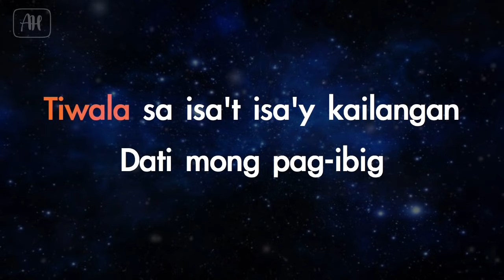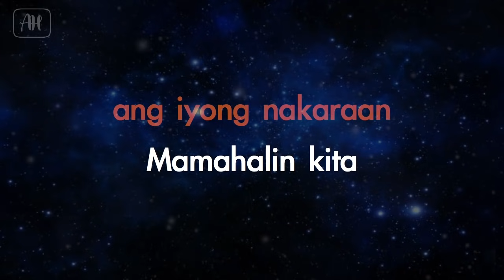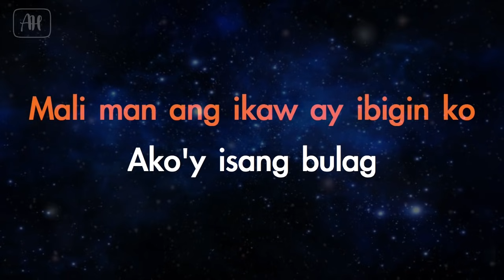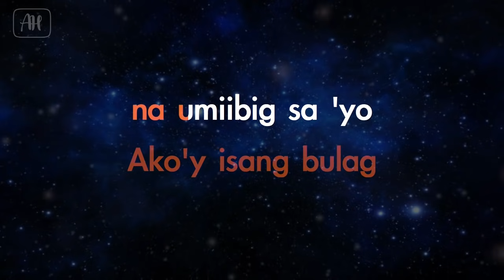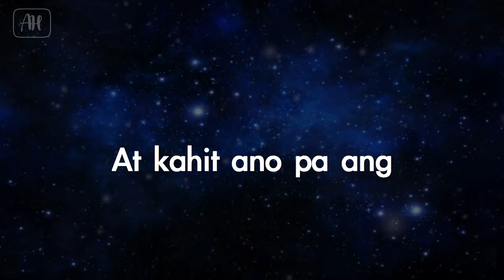Maging Sino Ka man (Karaoke/Acoustic) - Rey Valera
AcousticHeaven ©
✖ Do Not:
✔ You Can:
Use this if you're going to make a singing cover on YouTube or use it as the backround music of your video. All we ask is put a link of our channel and credit to WarmFuzz for the instrumental in your video description.

It makes us create more karaoke and instrumental for you guys to perform on stage, sing in parties and just simply sing your heart out. Enjoy singing! :)

- AcousticHeaven